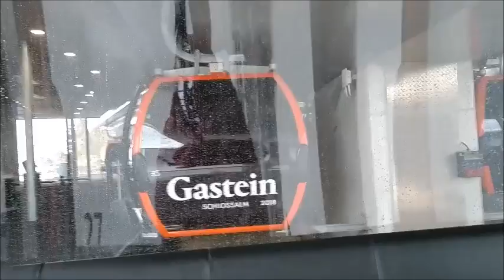Schlossalm neu 2018 Video Moto Z2 Force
The new Schlossalm Gondola opened on 1st of December. Unfortunatly there was a little rain and the autofocus had a little trouble, but the video looks alright to me.